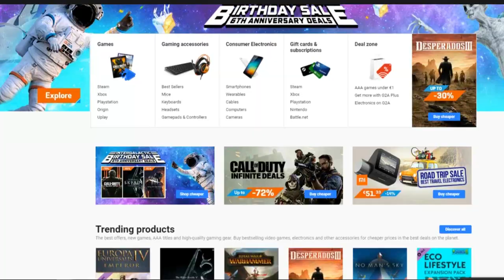SOHA NE LESELKEDJ A MINECRAFTBAN!